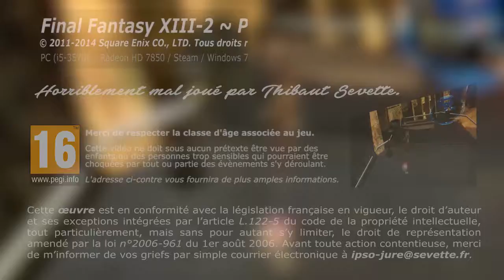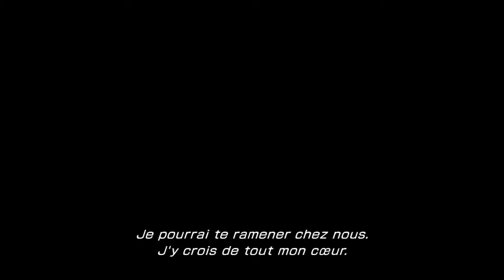Thibaut Sevette / Final Fantasy XIII-2 - P.08 [FR]